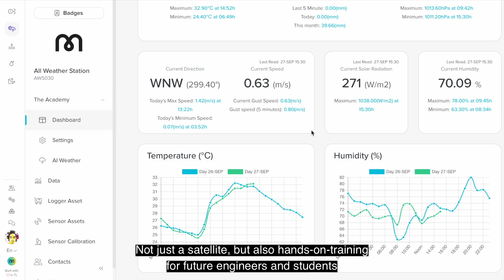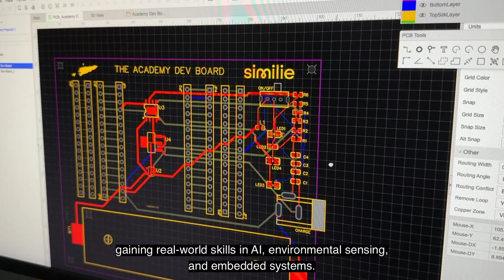Similie & Timor Leste's Space Leap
Timor-Leste is reaching for the stars.  We are building and launching the nation’s very first satellite — a CubeSat designed and developed by Timorese talent. From the mountains to the coastline, every storm, flood, and delayed forecast reminds us that access to satellite technology is vital for our island nation. The satelite will bring faster weather updates, post-disaster images, agricultural insights, and hands-on learning opportunities for students and future engineers. More than just technology, it is a tool for disaster preparedness, climate monitoring, smarter farming, and national pride — a classroom in orbit to inspire the next generation.

We are a collective of Timorese engineers, entrepreneurs, and dreamers working with international partners to prove what collaboration and innovation can achieve. To make this project a reality by 2029, we need technology partners, mentors, and sponsors to support our mission. Join us to put Timor-Leste’s first satellite into orbit and place your name on the first page of our country’s space history.